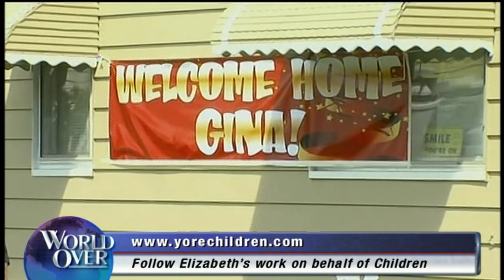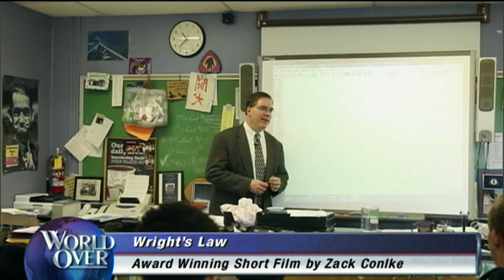World Over - 2013-05-09 -- Laura Ingraham, Elizabeth Yore, and Jeffrey Wright with Raymond Arroyo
HEADLINES of the week.  Plus,

Radio talk show host and mother of three children adopted from abroad, LAURA INGRAHAM on the painstaking adoption process and her efforts to get foreign children caught in the system to loving homes. Plus, the latest political and culture news.

ELIZABETH YORE, attorney and child advocate, on the horrific story of the Cleveland kidnappings and how parents can better protect their children from exploitation and abuse.

An encore of "Unseen Hero" JEFFREY WRIGHT, high school teacher in Louisville, KY and father of a special needs child, on his unique teaching style and how his son's condition (Joubert Syndrome) can teach us lessons about life, love and family.